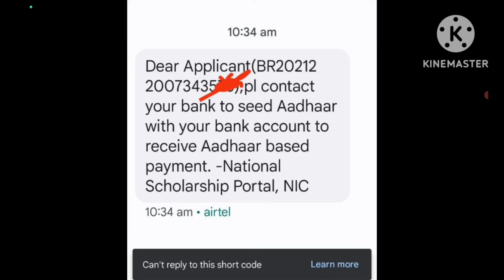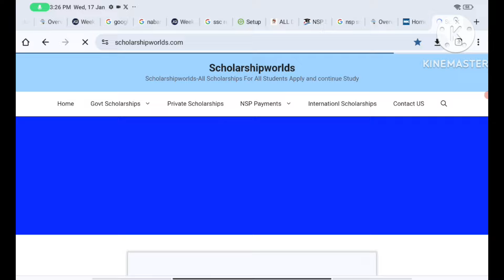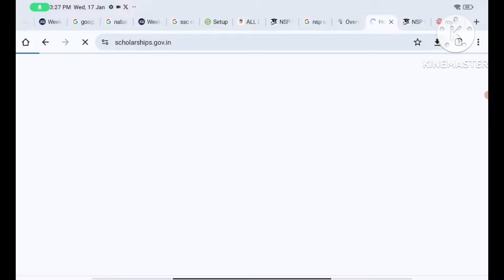NSP Payment Latest Update 2024 Fresh & Renewal | Paisa आने वाला है🔥जल्दी यह काम करो नही मिलेगा पैसा😭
Topic covered
1.how to check nsp scholarship payment status
2.how to check nsp scholarship payment status 2023
3.uid never enable for dbt scholarship
4.nsp uid never enable for dbt
5.nsp scholarship uid never enable for dbt
6.pfms rejection reason uid never enable for dbt